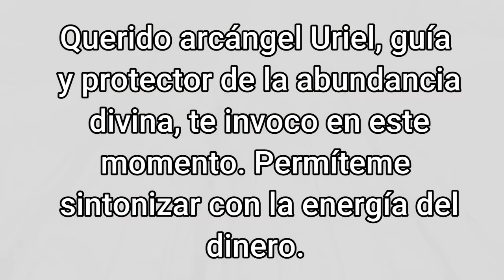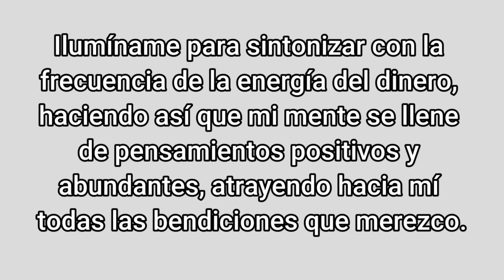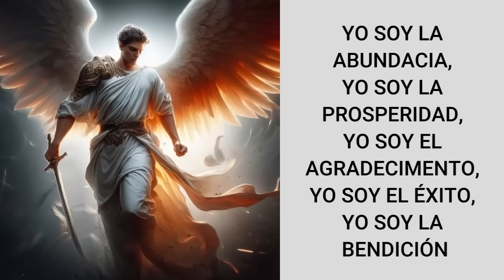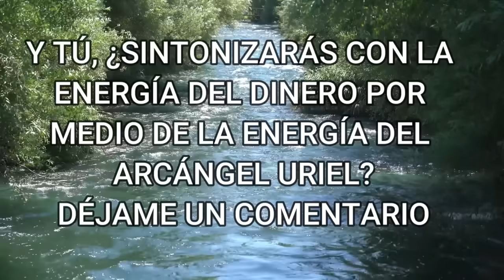👉SINTONIZACIÓN con la ENERGÍA DEL DINENRO💰💌MENSAJE de los ÁNGELES PARA TI - DIGEON🧡ARCÁNGEL URIEL🧡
👉SINTONIZACIÓN con la ENERGÍA DEL DINENRO💰💌MENSAJE de los ÁNGELES PARA TI - DIGEON🧡ARCÁNGEL URIEL🧡ENSEÑANZA VERTI. EL ARCÁNGEL URIEL TE PREGUNTA👉¿Sintonizarás con la energía del dinero por medio de la oración del Arcángel Uriel?

🙏HOY TU ÁNGEL TE DICE que LA GUÍA ANGELICAL ES: TODOS TOMAN SUS PROPIAS DECISIONES

Esta ES una canalización angélica que te servirá en el camino al despertar,  DE DIGEON, es una canalización con los arcángeles para ti. Una enseñanza espiritual que podrás seguir cada día a través de este canal💎El mensaje de ángeles con alguno de los ángeles y los arcángeles, como hoy, que lo trae el ARCÁNGEL URIEL te trae cada día decretos poderosos: decretos de prosperidad y abundancia, pasando por decretos positivos, decretos de la llama violeta del arcángel Zadquiel, decretos para el amor, afirmaciones poderosas, decretos para el dinero, decreto poderoso para abrir caminos, decretos yo soy Saint Germain, decretos poderosos yo soy ,afirmaciones positivas dinero, decretos poderosos para el dinero, decretos para atraer dinero, decretos metafísicos poderosos y decretos yo soy. Este, es un mensaje de Dios 2023

🎧Música celestial del Ave Maria de schubert, música cristiana, interpretado en la voz de Irene Delro

✅Esta CANALIZACIÓN ANGÉLICA, INVOCACIÓN al ARCÁNGEL URIEL son mensajes celestiales, MENSAJE espiritual que fue canalizado por mi, María Hartacho y se incluyen la técnica tesla 369 de manifestación

DIGEON ES MARCA PATENTADA. PROTEGIDAS POR DERECHO DE AUTOR.
Vídeo realizado con FILMORA.

✅EL EVANGELIO DEL DÍA, Evangelio de hoy 23 de noviembre 2023 La Reflexión y Evangelio del día de hoy, la lectura de hoy explicada y reflexiones de dios: Salmo 147:3

✅Hoy tu ángel te dice, TU ÁNGEL GUARDIAN, en el mensaje de Tu ángel o mensaje de Tu ángel de la guarda, Las Frecuencias Numéricas numerología angélica y el significado de 0101 angel number 0101También encontrarás el pronostico diario para los signos zodiacales, tarot angelical: virgo, capricornio, leo, cancer, aries, libra, piscis, tauro, geminis, acuario, escorpio, sagitario. tarot, amor

✅HOY, ME CONECTO CON LA ENERGÍA DE LA MANIFESTACIÓN Y LA CREACIÓN. MIS PENSAMIENTOS Y DESEOS SE CONVIERTEN EN REALIDAD. AGRADEZCO POR LA CAPACIDAD DE CREAR MI DESTINO CON EL UNIVERSO. DI EN VOZ ALTA: YO SOY EL CREADOR DE MI PROPIA REALIDAD. PARA DECRETAR Y COMPARTE.

✅"YO SOY UN CANAL ABIERTO A LA SABIDURÍA DIVINA. LA ENERGÍA DEL ARCÁNGEL RAZIEL ILUMINA MI MENTE, GUIÁNDOME HACIA EL CONOCIMIENTO SUPERIOR.

✅TIP ANGELICAL: EL UNIVERSO ME PROVEE SOBRADAMENTE.